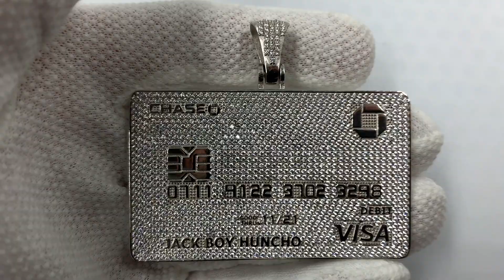ICED Bank Card Pendant in White Gold / 925 Sterling Silver | LFYSHOP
LFY is setting trends with this incredible ICED Bank Card. It's big, it's bold, and it's beautiful. Incredibly detailed design with 100's of tiny stunning stones that dazzle in any form of light.

Get The Best Quality, Best Priced, Best Shine, and Most Elegant Jewellery, Only @ LFY!!

👀 What will you cop? 👀